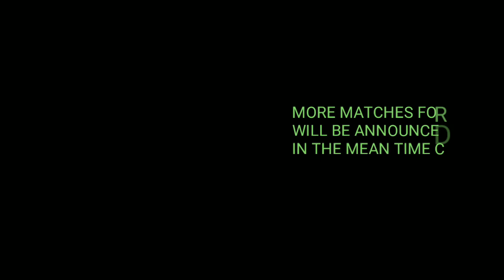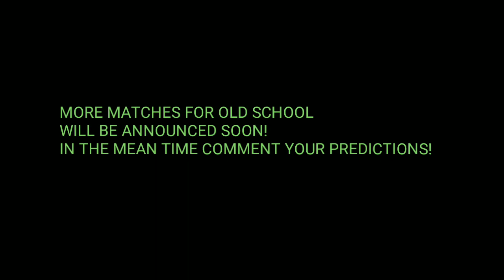BTW Event Episode 10: (SWIFT AND RED HEAD ATTACKED!?!?) (OLD SCHOOL MATCHES ANNOUNCED)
As this Episode Builds into the Story of WHO ATTACKED BES, Were Taken into another mystery as two more stars have been Attacked!  We Have the Return Of Rick Manson, Who is here for his Dad And is In a One on One match at OLD SCHOOL in memory of his dad, Royal Smith who has passed away.  We Have 3 Matches Announced for Old School watch and find out what those are, There will be one more Match announced for it Coming SOON!  BES Has some WORDS!!